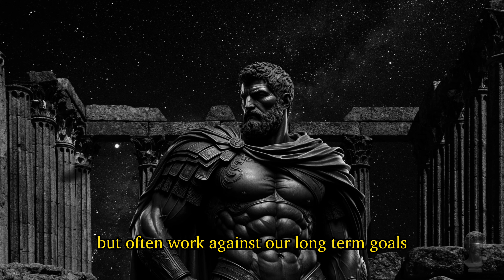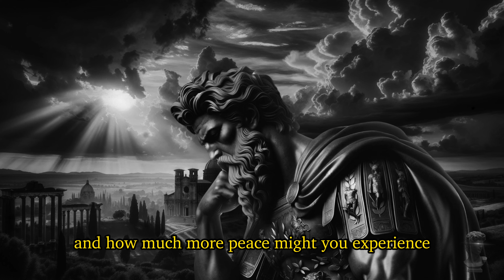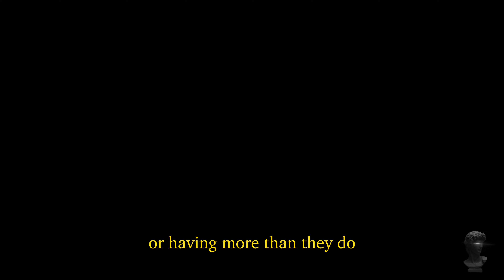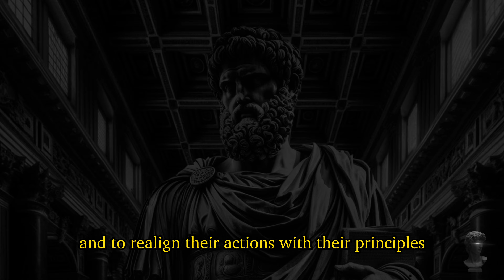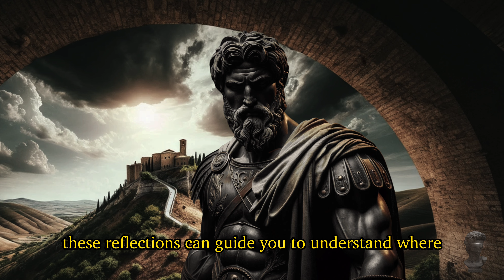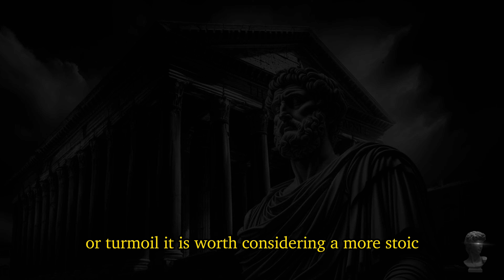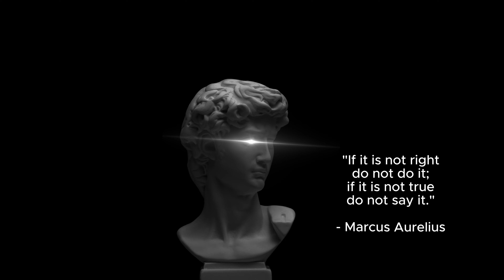7 Signs YOU ARE NOT STOIC | Stoicism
7 Signs YOU ARE NOT STOIC

In this insightful video, we're going to explore 7 signs you are not stoic and understand their implications, and learn how to realign with the principles of Stoicism in your life using lessons of Stoic Philosophy. We will learn that it is never too late in life to turn things around and make profound positive changes to our lives. We will learn how to apply these principles of stoicism in our daily lives in our modern world.
These profound Stoic principles will foster our growth and empower us to think differently and become more dominant, confident, powerful, and successful in our endeavors.
Let Nothing Affect You
7 Day Stoic Challenge
Handle Disrespect Like A King
Master Your Mind
Master Your Self
Calm Is Power
Together, we will embark on the Stoic path of wisdom and use the principles of Stoic philosophy to achieve success, personal development, self-confidence, self-control, social awareness, and much more in our daily lives. We will also discuss the benefits of Stoicism philosophy and how it can help us to overcome difficult situations. 💡
Stoicism is a powerful philosophical system that has helped many people achieve success in their lives. 💡
If you are interested in learning more about Stoicism, then this video is for you! By the end of this video, you'll have learned how to apply stoic principles in our modern world to achieve success, and the benefits of Stoicism.

💡 Key Lessons

00:00 - Stoic Wisdom
01:05 - You React, Rather Than Respond
07:22 - Engaging In Gossip and Negative Talk
12:57 - Succumbing to Impulsive and Destructive Habits
18:46 - Harboring Jealousy Instead of Cultivating Contentment
23:33 - Deception and Manipulation of Others Instead of Practicing Honesty
28:59 - Engaging in Polarization and Social Media Toxicity
32:06 - Vengefulness Instead of Practicing Forgiveness

At Stoicism Legends our mission is simple yet profound: to make Stoicism accessible, relatable, and applicable to your daily life. ✅
Educational Content: Our channel is a treasure trove of informative videos, featuring deep dives into Stoic philosophy, its key concepts, and the lives of prominent Stoic thinkers like Epictetus, Seneca, and Marcus Aurelius. We aim to make these complex ideas accessible and relevant to your modern life.
Practical Guidance: Stoicism is not just a philosophy to be studied but a way of life to be lived. We offer practical tips, exercises, and real-world applications of Stoic principles to help you develop resilience, emotional intelligence, and inner peace.
Join our vibrant community of Stoics-in-training. Engage in discussions, share your experiences, and learn from others who are also on their Stoic journey. Together, we can support one another in practicing Stoic virtues and facing life's challenges with courage and wisdom.